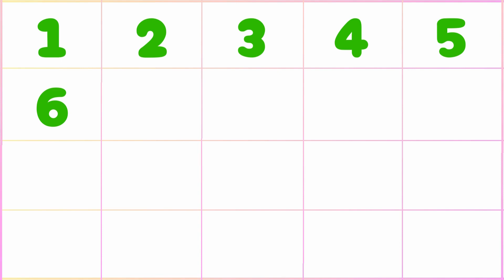1 to 20 in english | 123 numbers | Learn Numbers | 1 to 20 numbers song | ginti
1 to 20 in english | 123 numbers | Learn Numbers | Numbers 1 to 20 | 1 to 20 numbers song | ginti

Number names | Number Names 1- 20 | Number spelling | Learn Numbers | Numbers 1 to 20

Learning numbers from 1 to 20 | Cartoon for toddlers with Tino

1 to 20 counting l 1 से 20 तक गिनती l 123 numbers | Counting numbers l One Two three

1 to 20 spelling | Numbers Names 1 to 20 with spelling | one to twenty spelling in english |

Number Names 1 to 20, Number names 1-20, Number Names with spelling, Number Names for kids, Numbers

Save The Numbers | Write Numbers 1 to 20 - Learn to Count & Trace Numbers for Kids!

🔢 Counting to 20! | 1-20 Counting Song for Kids | Mooseclumps | Kids Learning Videos for Toddlers

Your Quarries: 👇👇👇

1 to 20
1 to 20 numbers
1-20 numbers song
1-20 number song
1 to 20 song number
1 to 20 numbers song
1-20 numbers counting
1-20 numbers song preschool
1 to 20 numbers song in hindi
1 to 20 numbers spelling song
1 to 20 numbers song in english
1 to 20 numbers song chu chu tv
1 to 20 numbers song with spelling
count to 20 numbers
count numbers 1 to 20 song
count numbers 1 to 20 song cocomelon
numbers
numbers song
number song
numbers songs
numbers 1-20
numbers song 1-20 writing
numbers 1 to 20 numbers
numbers song 1 to 20 cocomelon
numbers 1 to 20 action song
numbers from 1 to 20 song
numbers in words 1 to 20 song
numbers song nursery rhymes 1 to 20
song of numbers 1 to 20
song 1-20 numbers
chu chu tv 1 to 20 numbers song
the numbers 1 to 20 song
the numbers song 1 to 20
0-20 numbers song
0-20 numbers
20 numbers song
10-20 numbers song
counting song
11 to 20 numbers song
123 numbers song
learn numbers